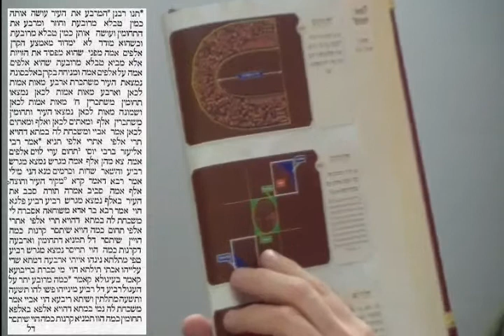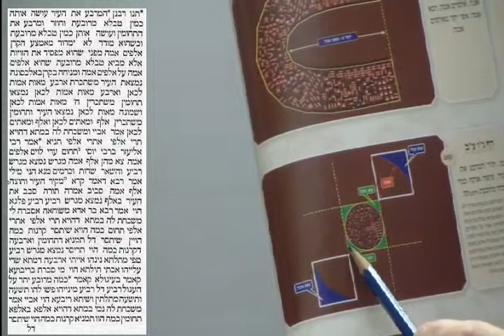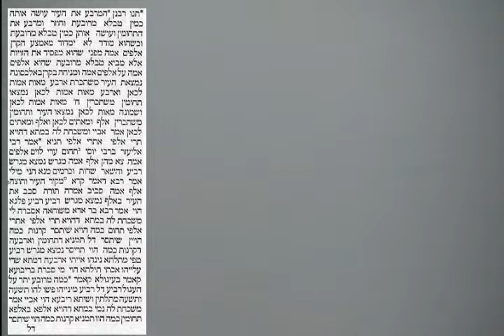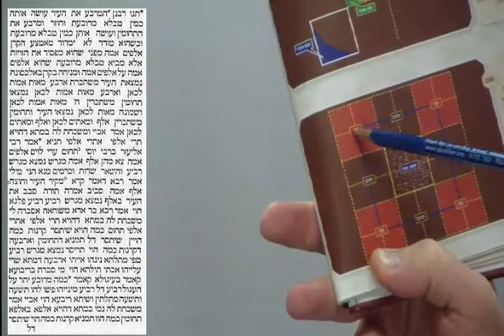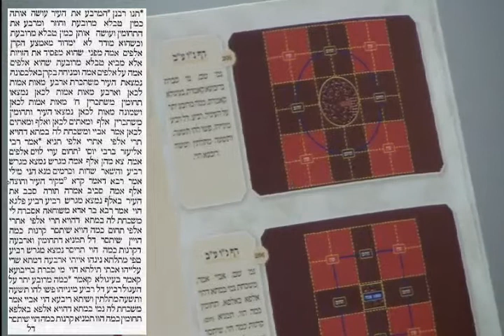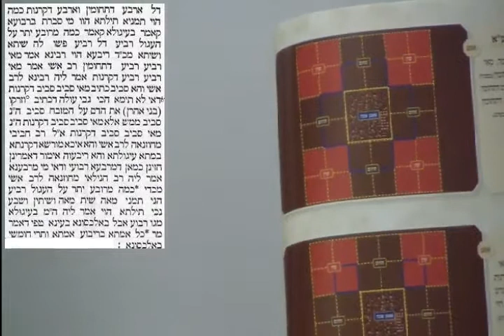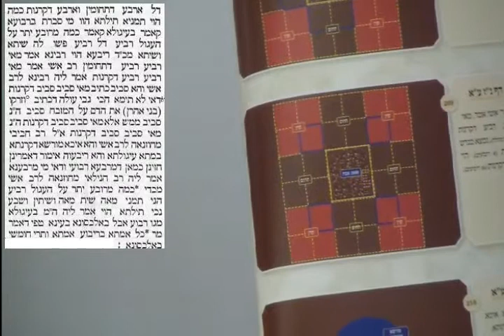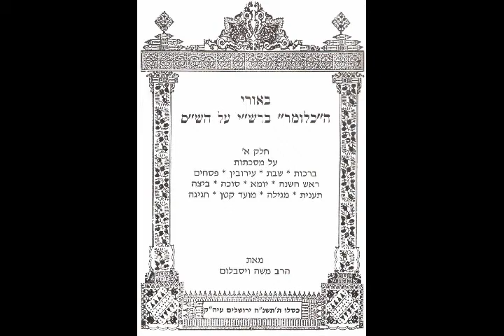Daf Yomi Eiruvin Eruvin 56 Talmud Rabbi Weisblum דף יומי מסכת עירובין נ"ו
Daf Yomi 56 Eruvin Tractate Talmud class study GEMARA Mishna Zohar Rabbi Moshe P. Weisblum PhD דף יומי נ"ו מסכת עירובין שיעור תלמוד גמרא משנה זוהר הרב ד"ר משה פינחס ויסבלום. מסכת עירובין היא למעשה המשך של מסכת שבת. מסכת זו עוסקת בעיקר ב4 הרשויות המתירות או אוסרות טלטול או יציאה מתחום בשבת. (יחיד, רבים,כרמלית,מקום פטור). מסכת זו נחשבת כאחת משלושת המסכתות הקשות ביותר להבנה ולימוד כמו מסכת נידה ומסכת יבמות וסימנם ענ"י. הרב ויסבלום מסביר את המסכת בצורה קלה ובהירה. אי"ה דף יומי זה יעזור לכל מי שמעוניין ללמוד את הדף היומי והתלמוד. נא להירשם לערוץ ולבקר אותנו מידי יום לסרטונים המועלים יום ביומו. תהנו! Tractate Eruvin is in essence a continuation of Tractate Shabbat or Shabbos. It deals mainly with the 4 domains which are specified as permitting or prohibiting carrying and traveling on Shabbos. (Yachid, Rabim, Carmelit and Makom Ptor.) This tractate is considered one of the 3 hardest tractate to study along with the Tractate of Nidda and Tractate Yevamot. Rabbi Weisblum explains it all in the easiest way possible and it is our hope that with Hashem blessings it will be helpful to anyone who is interested in the study of the Daf Yomi and Talmud. تراكتيت Eruvin  塔木德犹太短文Eruvin  التلمود اليهودي, 塔木德猶太短文Eruvin  Tratado Eruvin Talmud Jewish   Tractate Erouvin Talmud juif  Tractate Eruvin Talmud ebraico  گفتگو Eruvin تلمود، یهودی، Tractatus Eruvin Talmud judío Tractate Eruvin Talmud judisk מאַסעכטע ערוווין גמרא ייִדיש